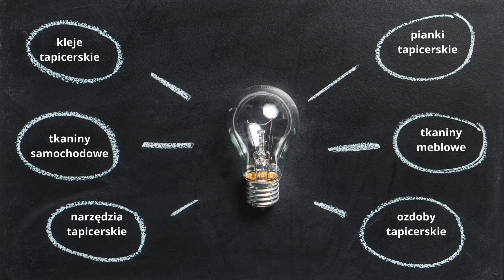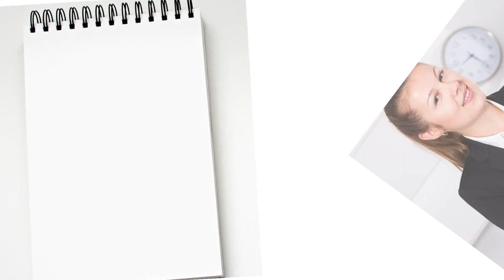Hurtownia tapicerska - z kim warto rozpocząć współpracę?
Szukasz hurtowni tapicerskiej, w której zaopatrzysz Twój zakład tapicerski? A może jesteś majsterkowiczem i poszukujesz sklepu tapicerskiego, w którym miły sprzedawca doradzi Ci, co wybrać do realizacji Twojego projektu? Lubisz dekorować wnętrza? Szukasz pomysłów?

Jeśli przynajmniej raz Twoja odpowiedź brzmiała TAK, mamy dla Ciebie propozycję, która z pewnością Cię zainteresuje.

Rozpocznij współpracę z hurtownią tapicerską TREND. Tutaj znajdziesz wszystko, czego Ci potrzeba:
- pianki tapicerskie,
- materiały podbiciowe,
- tkaniny meblowe, samochodowe i dekoracyjne,
- narzędzia tapicerskie,
- akcesoria tapicerskie...

oraz wiele innych artykułów.

Już dziś odwiedź naszą stronę internetową i zapoznaj się z ofertą